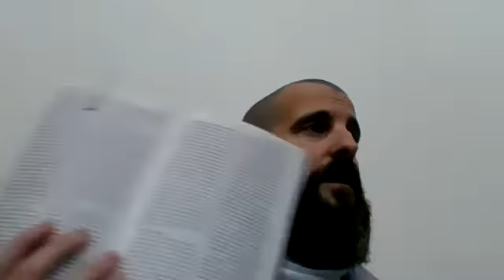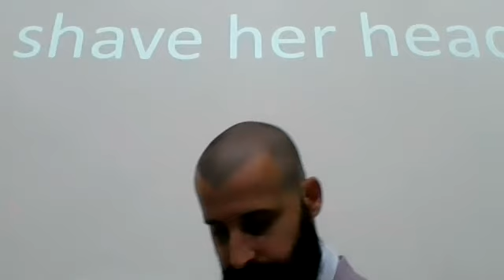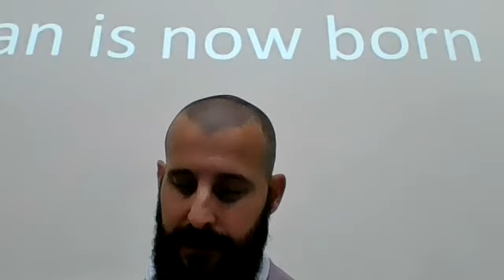Sunday 11-8-20 AM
Last sermon in the Christ Is All series preached by Bro. JR McDonald. In this sermon he preaches a message about the authorities that cover women.